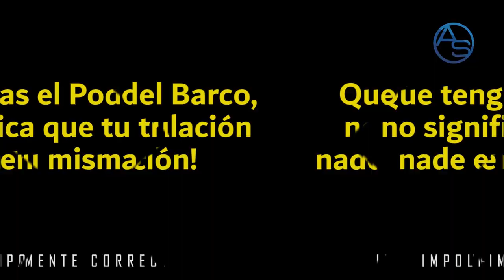Pánico en La Cámara De Cuentas! ¿Por qué Milagros Ortiz Bosch Quiere La Cabeza de Kimberly Taveras?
Luis Abinader quiere que Hugo Alvarez renuncie a la Cámara de Cuentas pero Milagros Ortiz Bosch le pide que no!  Aparentemente las cosas andan mangas por hombro en el PRM, pero esa contradicción tiene una Lógica Política y eso te lo explicamos a continuación en este capítulo!

Mientras tanto Danilo Medina, Gonzalo Castillo, Jean Alain y Temistocles Montás se ven beneficiados de este limbo momentáneo creado por la contradicción entre Luis Abinader y Milagros Ortiz!

Pero en esa misma Cámara de Cuentas hay un temor que corre por los pasillos, es un secreto que se susurra en voz tenue en todos los empleados del Organismo y, eso también te lo revelamos acá!

Paso a paso seguimos la Política Dominicana. Dale a play y entérate!